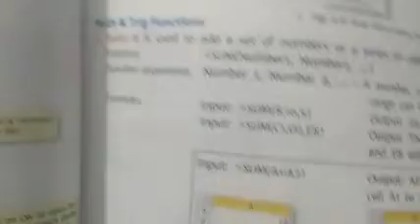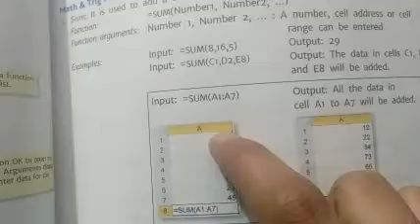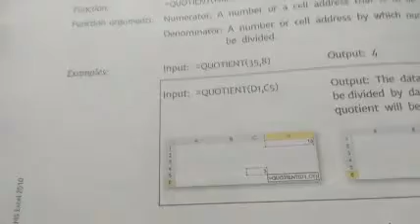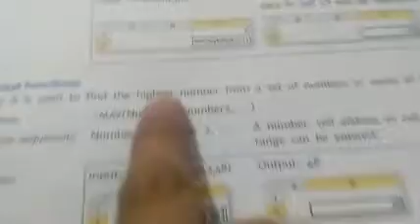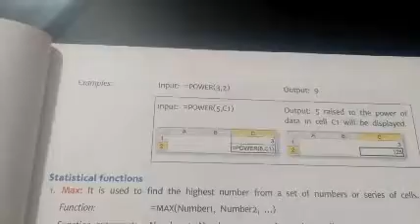Mathematical functions of excel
Virtual class @shri Gurunanak girls inter college Ghaziabad